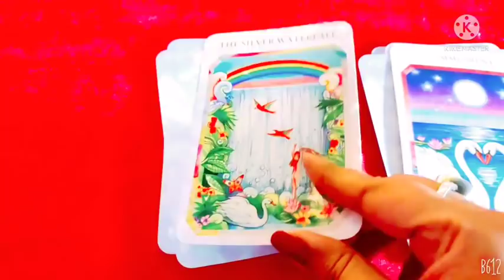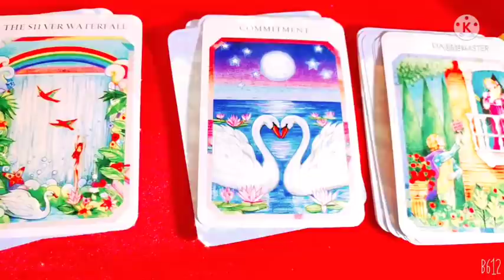Yaad Aarahi Hai Aapki 😘 Aarahe Hain Vo Wapas 💕💚 Timeless Tarot 🌈